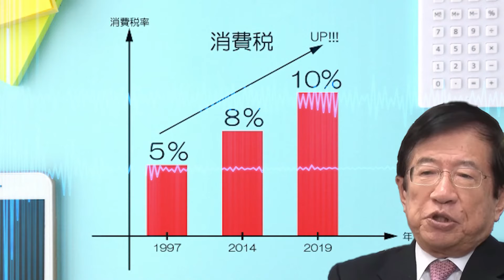【武田邦彦】みんな知らない。PM2.5の本当の恐ろしさはコレ